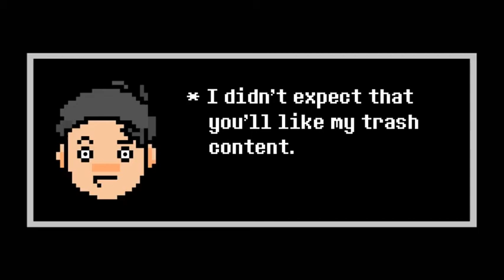Hello, again BRAWLSTARS ANIMATION 6 & Squid Party like Johny us Johny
TRASH/From HUMAN To VANNY Story in Minecraft!/Hello, again - Five Nights at Freddy's: Security Breach Animation
Player 001 is having a good night sleep, but some event is prepared by the GM. What is going to happen
Hello, again - Five Nights at Freddy's: Security Breach Animation
Johny Johny Yes Papa Nursery Rhyme | Part 3 - 3D Animation

Avarelle Pimple Patches (40 Count) Hydrocolloid Acne Patches, Acne Spot Treatment for Blemishes and Zit with Tea Tree Oil, Calendula Oil and Cica Oil for Face, Vegan, Cruelty Free Certified (40 PATCHES)
TruSkin Vitamin C Serum for Face, Anti Aging Serum with Hyaluronic Acid, Vitamin E, Organic Aloe Vera and Jojoba Oil, Hydrating & Brightening Serum for Dark Spots, Fine Lines and Wrinkles, 1 fl oz
 Stardrops - The Pink Stuff - The Miracle
SmartyPants Kids Formula Daily Gummy Multivitamin: Vitamin C, D3, and Zinc for Immunity, Gluten Free, Omega 3 Fish Oil (DHA/EPA), Vitamin B6, B12, 120 Count (30 Day Supply)
Hasbro Gaming Candy Land Kingdom Of Sweet Adventures Board Game For Kids Ages 3 & Up (Amazon Exclusive)
LilyAna Naturals Eye Cream - 2-Month Supply - Made in USA, Eye Cream for Dark Circles and Puffiness, Under Eye Cream, Anti Aging Eye Cream, Improve the look of Fine Lines and Wrinkles, Rosehip and Hibiscus Botanicals - 1.7oz (1-Pack) ThinkFun Zingo Bingo Award Winning Preschool Game for Pre-Readers and Early Readers Age 4 and Up - One of the Most Popular Board Games for Boys and Girls and their Parents, Amazon Exclusive Version Catan Board Game (Base Game) | Family Board Game | Board Game for Adults and Family | Adventure Board Game | Ages 10+ | for 3 to 4 Players | Average Playtime 60 Minutes | Made by Catan Studio Shadowspell Academy: The Culling Trials (Book 1)